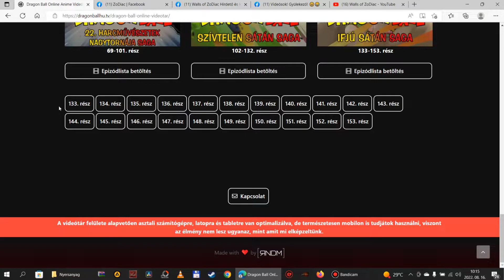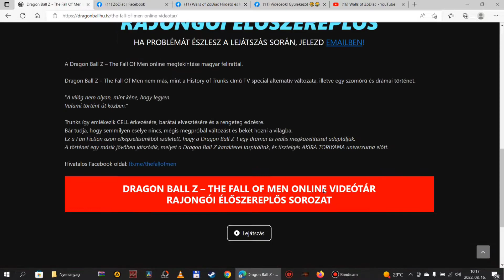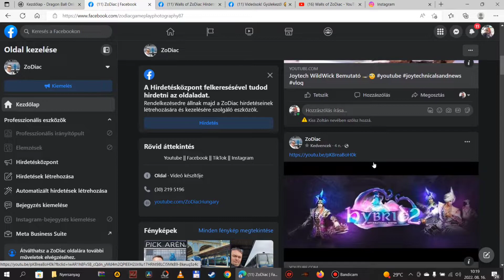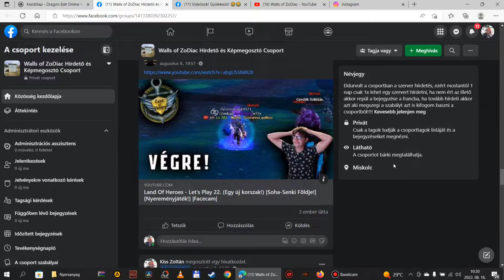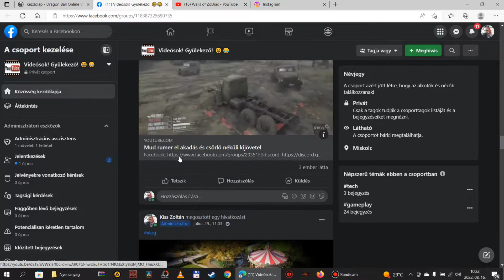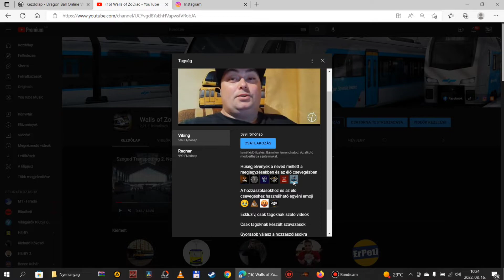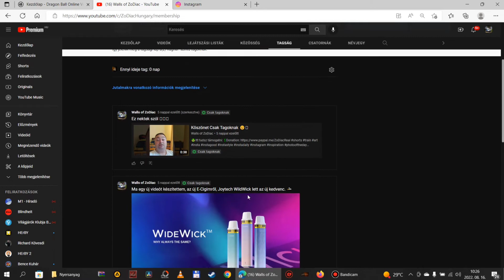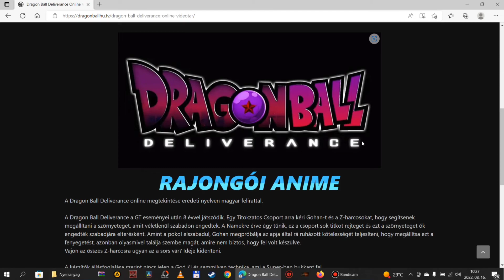DragonBall TV ajánló, Social Média Boost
Kattolj ide DRAGON BALL részekèrt ⤵️